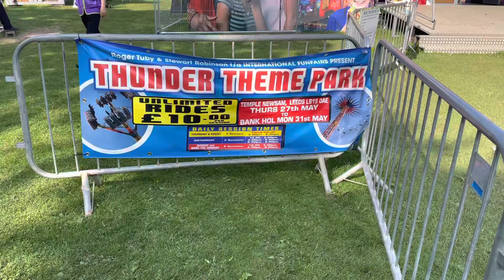Thunder Theme Park Temple Newsam Leeds May 2021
After Our Visit To The Funfair In Bradford We Visited Thunder Theme Park At Temple Newsam In Leeds Which Was Presented By Roger Tuby & Stewart Robinson Who Brought Some Of There Top Class Machines To There 🙌🏻